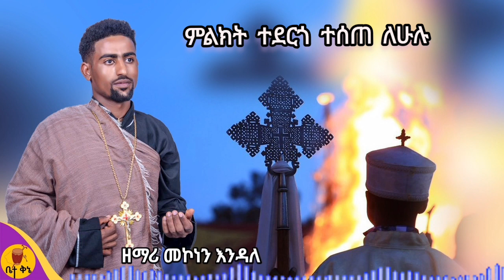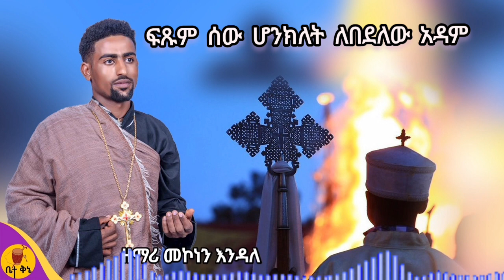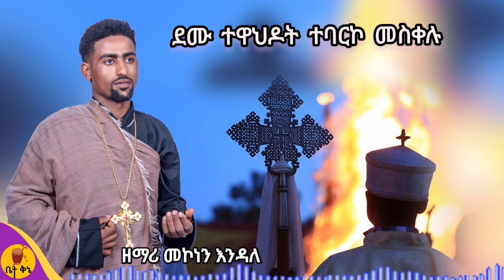"የመስቀሉ ኃይል " - ዘማሪ መኮነን እንዳለ |@-betaqene4118